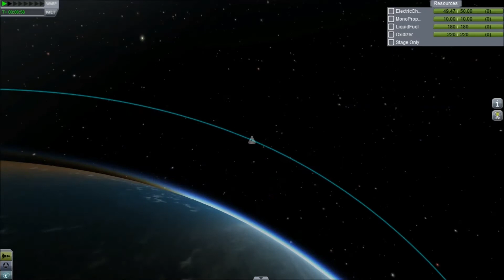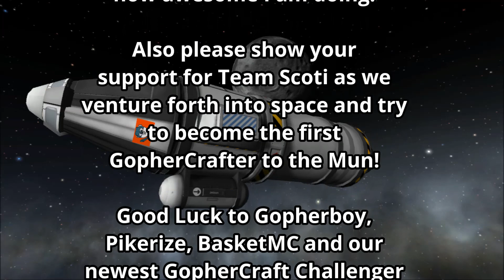Kerbal Space Program - GopherCraft Great Space Race S01E04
Welcome to episode four of the GopherCraft Great Space Race Challenge.  Sayulily has joined Gopherboy, Pikerize, BasketMC and myself as we race to the Mun and back.  In this episode we will continue testing our ability to reach the mun and possibly encounter it.

The first player to successfully land on the Mun, perform a space walk and return to Kerbin in one piece will be declared the winner.

There are a few rules that each player must follow during this challenge.

Rules:
1. Play Kerbal Space Program in Career Mode without any mods.
2. Record our gameplay & keep track of time (There is an in game clock/calendar that should help with this)
3. We can edit, cut video as needed but should try to post timestamps or date/time updates in our videos for competitive tracking.
4. First player to land on the mun, walk on the mun & successfully return your mission crew to Kerbin in the shortest amount of time wins. Only the crew from your succesful mun mission must be returned to win.
5. Players are allowed to play the tutorials as much as they want to increase game ability during this contest but must only use one career save for competition purposes.
6. Post at least one video per week during the contest time. Posting a successful video before everyone else doesn't necessarily make you a winner, the time/date in-game will be the deciding factor.
7. Begin posting videos as soon/as often as you like but need to post our first video by the 16th of June 2014 and at least one video each week after.

Kerbal Space Program is developed & Copyrighted by SQUAD.  Details on the game and monetization can be found